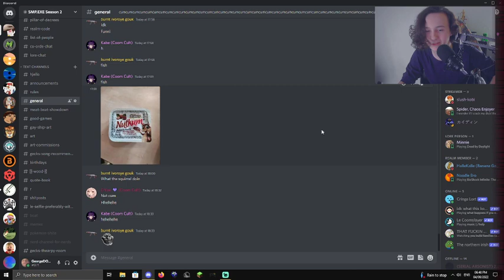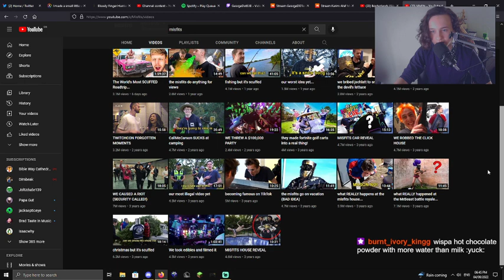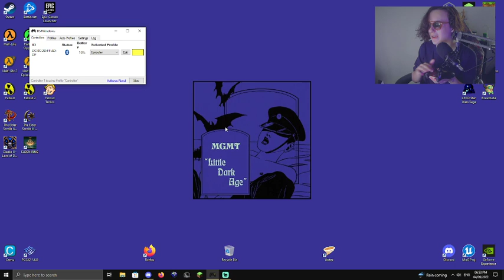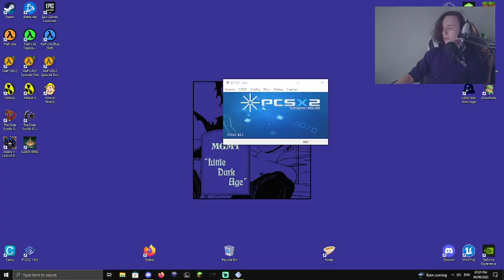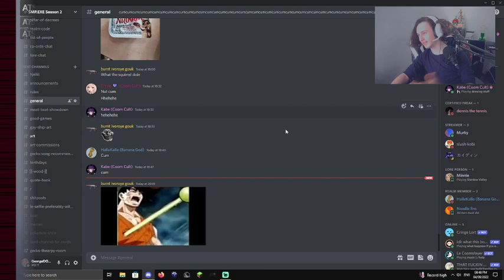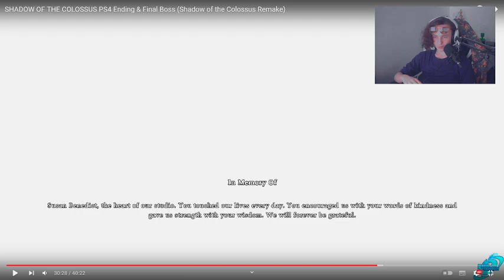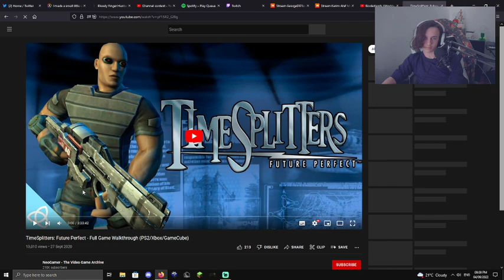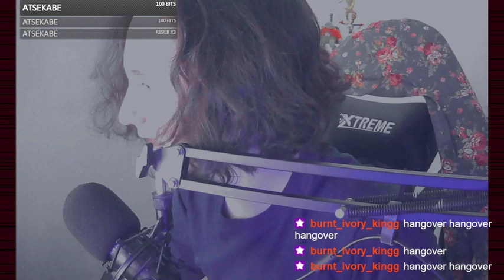Highlight: The Void of the Giant Being || Shadow of the colossus